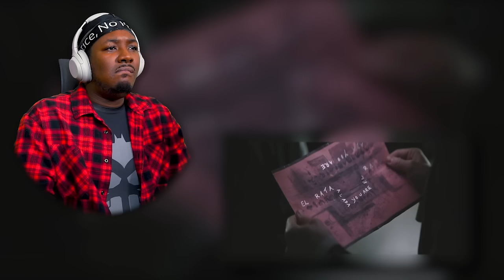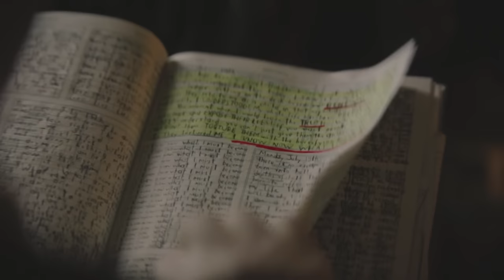I Was Too HYPE Watching *THE BATMAN* | + JOKER Deleted Scene Reaction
Enjoy My Movie Reaction To The Batman, This Is My First Time Watching The Batman. I Decided To Not See This In Theaters, This Is Also My First Time Watching The Joker Deleted Scene From The Batman Movie.

1250 Scenic Hwy S
1701-229 Lawrenceville, GA 30045
MELLVERSE

INTRO | 0:00 - 2:00
THE BATMAN MOVIE REACTION | 2:01 - 54:06
THE BATMAN JOKER DELETED SCENE | 54:07 - 57:08
THE BATMAN MOVIE REVIEW | 57:09 - 59:44

The Batman is a 2022 American superhero film based on the DC Comics character Batman. Produced by Warner Bros. Pictures, DC Films, 6th & Idaho, and Dylan Clark Productions, and distributed by Warner Bros. Pictures, it is a reboot of the Batman film franchise. The film was directed by Matt Reeves, who wrote the screenplay with Peter Craig. It stars Robert Pattinson as Bruce Wayne / Batman alongside Zoë Kravitz, Paul Dano, Jeffrey Wright, John Turturro, Peter Sarsgaard, Andy Serkis, and Colin Farrell. The film sees Batman, who has been fighting crime in Gotham City for two years, uncover corruption while pursuing the Riddler (Dano), a serial killer who targets Gotham's elite.

Development began after Ben Affleck was cast as Batman in the DC Extended Universe (DCEU) in 2013. Affleck signed on to direct, produce, co-write, and star in The Batman, but had reservations about the project and dropped out. Reeves took over and reworked the story, removing the DCEU connections. He sought to explore Batman's detective side more than previous films, drawing inspiration from the films of Alfred Hitchcock and the New Hollywood era, and comics such as "Year One" (1987), The Long Halloween (1996–97), and Ego (2000). Pattinson was cast in May 2019, with further casting in late 2019. Principal photography took place in the UK and Chicago between January 2020 and March 2021.

The Batman premiered at Lincoln Center in New York on March 1, 2022, and was theatrically released worldwide on March 4. It was delayed twice from an initial June 2021 release date due to the COVID-19 pandemic. The film has grossed over $751 million against a $185–200 million budget, making it the highest-grossing film of 2022, and received praise for the performances, cinematography, Reeves' direction, action sequences, and story but criticism directed towards its runtime and pacing issues. It is intended to launch a Batman shared universe, with two sequels planned and two spin-off television series in development for HBO Max.